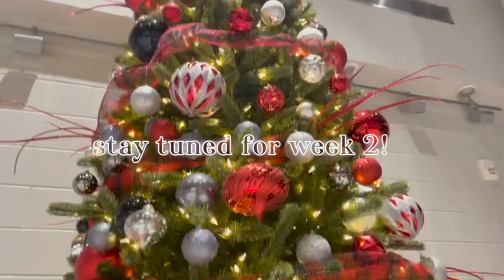VLOGMAS Week 1 ✦ back to high school, SNOW?!, Christmas things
Welcome to Vlogmas Week 1!

Merry Vlogmas!!
This is my first time filming Vlogmas so I’m super excited! I have lots planned for this month. Especially since its my birthday month. 🥳  We'll be decorating cookies and an "OREObread house". You know how long its been since I've gone to high school? over 10 years ago! My cousin Chelsea invited us to this Christmas event they held in the courtyard of the high school. It was so worth attending. I've been having this weird craving for donuts too.

♪ ninjoi. - Hark the Herald Angels Sing